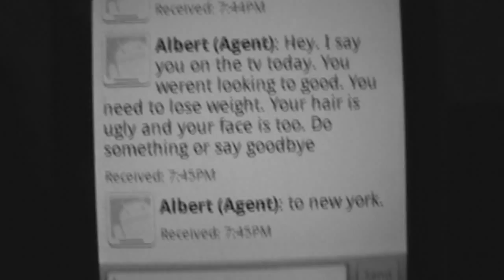"Mean" -Taylor Swift Music Video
READ!!:
Storyline: A girl really wants to be a model, its her dream in life. She tells her mother and it doesn't go to well and ends up in a her running away to New York City. While in New York City she meets her idol, who already is a famous singer/actor/model. But the celebrity's agent just recently gave some harsh news to the model. Being fed up with the crap she always got the celebrity realizes she shouldn't take anymore and gives up her job.The two girls meet, and after talking the aspiring model is told that being famous isn't as great as it seems, and the two girls become friends and both finally discover true happiness.